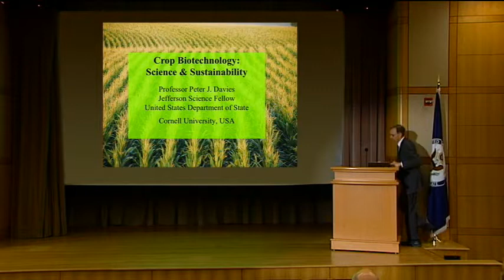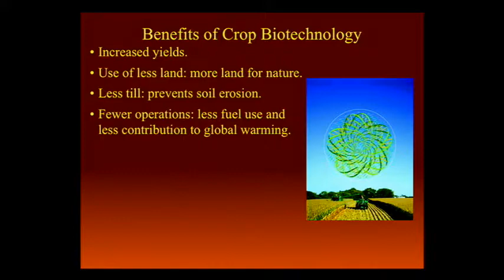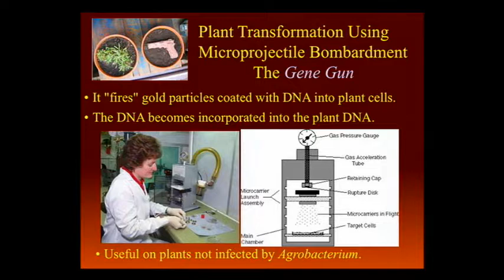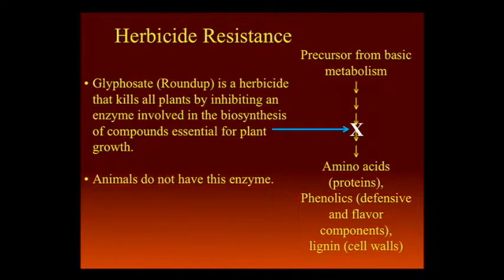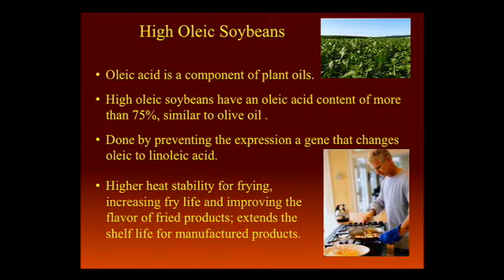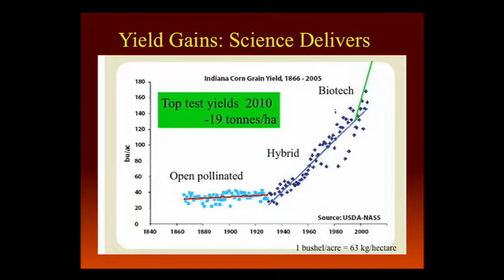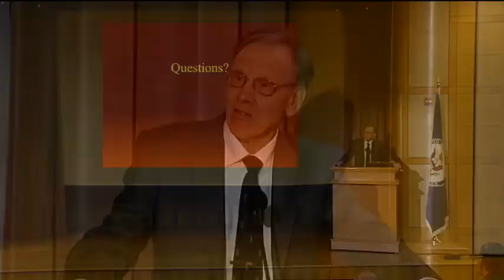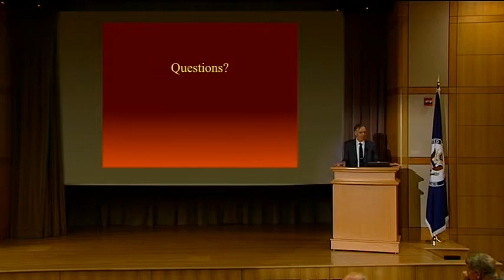Professor Davies Delivers Remarks on Crop Biotechnology: Science and Sustainability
Peter Davies, who serves as a professor at Cornell University, delivers remarks on crop biotechnology: science and sustainability at the Jefferson Science Fellows Lectures in Washington, D.C. on March 27, 2012. [Go for more video and text transcript.]